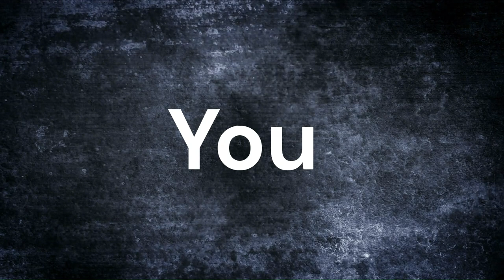Is it RIGHTS for all or for a selected group?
Civil rights leaders in America have played a crucial role in advocating for the rights of marginalized communities. Throughout American history, individuals such as Martin Luther King Jr., Malcolm X, Rosa Parks, and Cesar Chavez have worked tirelessly to combat discrimination and promote equality. These leaders have organized protests, given speeches, and worked with lawmakers to effect change. Their efforts have led to significant legislative victories, including the Civil Rights Act of 1964 and the Voting Rights Act of 1965. The legacy of these leaders continues to inspire new generations of activists to fight for justice and equality. While there is still much work to be done, their contributions have paved the way for progress and set an example for future leaders to follow.